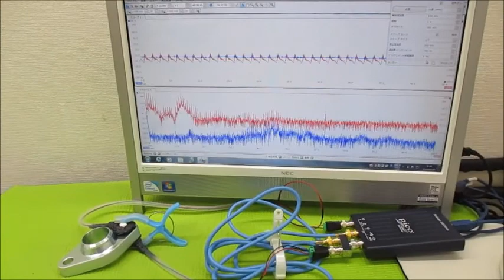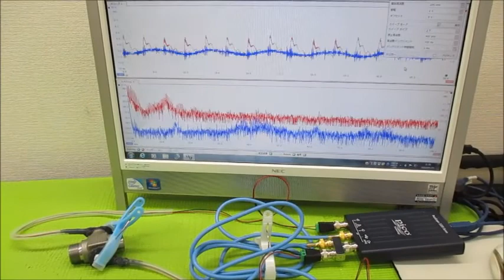超音波プローブの発振制御による表面検査技術